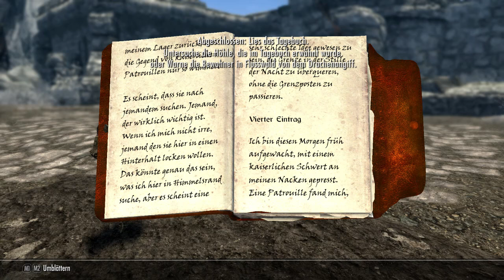Da fliegt dir doch das Blech weg!; Skyrim SE Roleplay #7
Darf ich vorstellen Klacker das Skelett. Stecher von Shegorath dem Gott des Wahnsinns. Aber vergessen wir auch Frederik nicht, der immer mit guten Einfällen den Tag rettet.
Doch was sollen die beiden in Skyrim? Und wieso findet man keine Mond Kühe mehr?